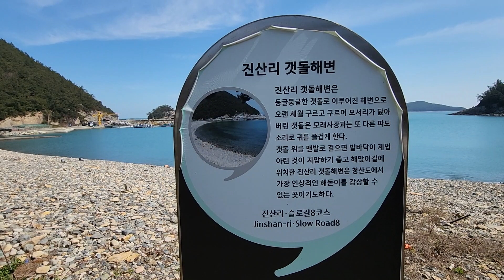몽돌이 아름다운 진산리 갯돌해변 해뜨는 마을